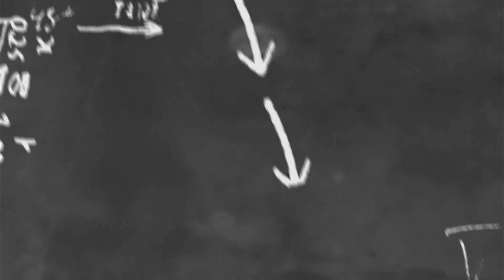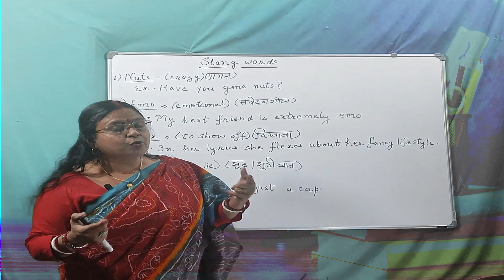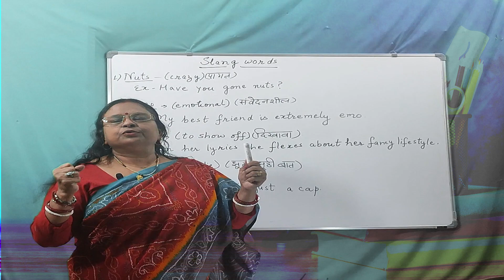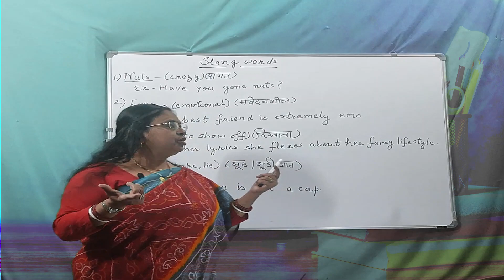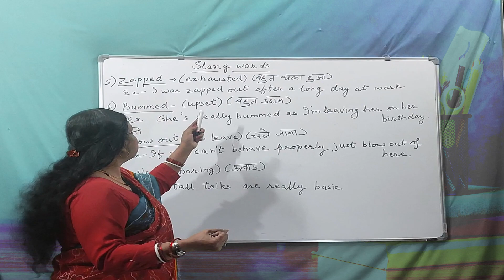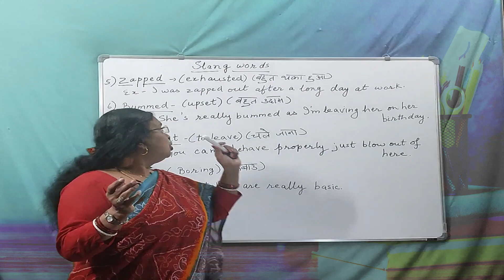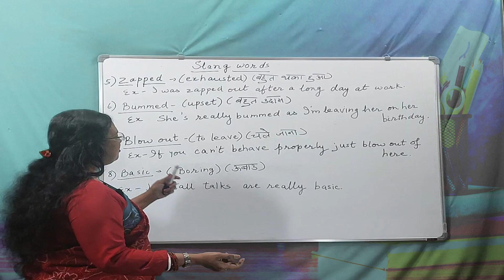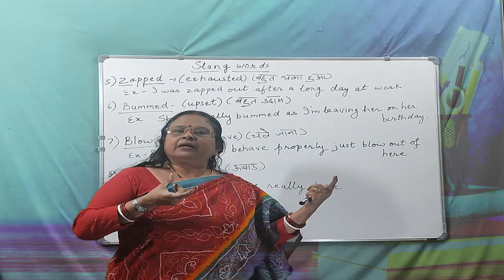Stylish English words | Learn Stylish Spoken English | Irina Instant Education | Part-8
In this video you will learn about the spoken English used in public places.

 If you have any queries or suggestions kindly comment in the below comment box.